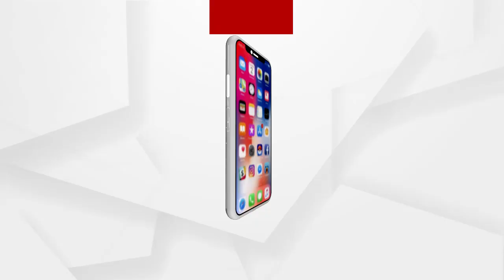"ମୁଖ୍ୟମନ୍ତ୍ରୀଙ୍କୁ ଚିଠି ଲେଖିବା କାରଣରୁ ବଢ଼ିଲା ରାଜନୈତିକ ଶତ୍ରୁତା" - ସୁଜାତା ପାଣିଗ୍ରାହୀ